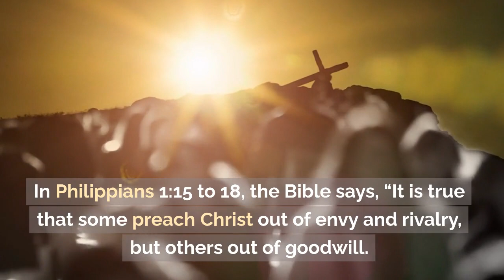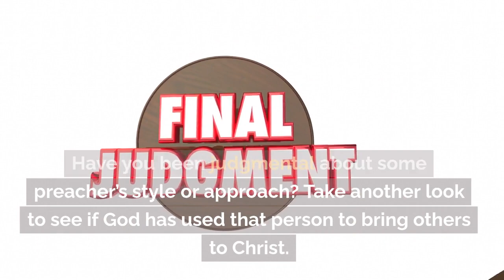What thinkestthou 130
What thinkest thou?
In Philippians 1:15-18 the Bible says, “15 It is true that some preach Christ out of envy and rivalry, but others out of goodwill. 16 The latter do so out of love, knowing that I am put here to defend the gospel. 17 The former preach Christ out of selfish ambition, not sincerely, supposing that they can stir up trouble for me while I am in chains. 18 But what does it matter? The important thing is that in every way, whether from false motives or true, Christ is preached. And because of this, I rejoice.” Paul had an amazingly selfless attitude. He knew that some were preaching to build their reputations, taking advantage of Paul’s imprisonment to try to make a name for themselves. Regardless of the motives of these preachers, Paul rejoiced that the Good News was being preached. Some Christians serve for the wrong reasons. It is amazing how some people, especially ministers of the gospel, criticize another minister’s style of approach to the gospel of Jesus Christ. Those criticizing others do not look at the impact the criticized ministers are making. Paul wouldn’t condone—nor does God excuse—their motives, but we should be glad if God uses their message regardless of their motives. Have you been judgmental about some preacher’s style or approach? Take another look to see if God has used that person to bring others to Christ. Or what thinkest thou?